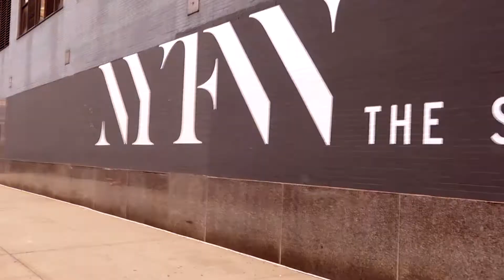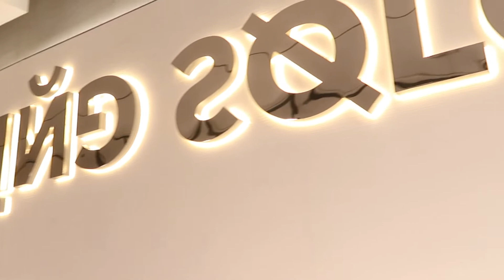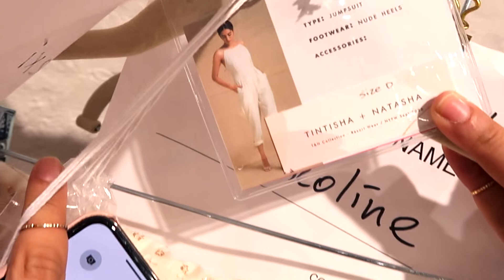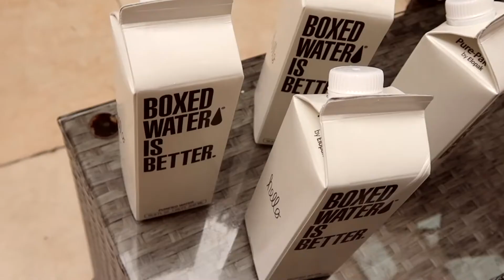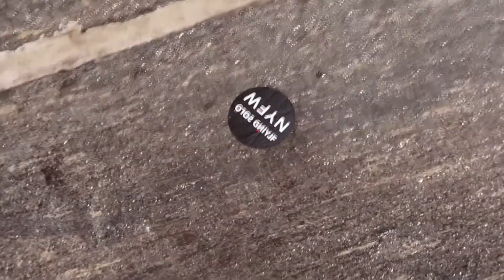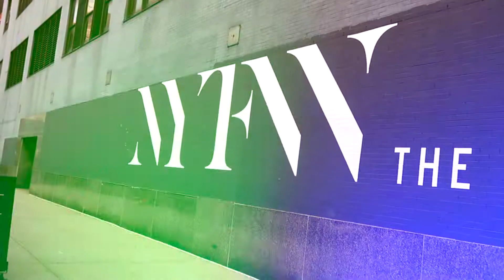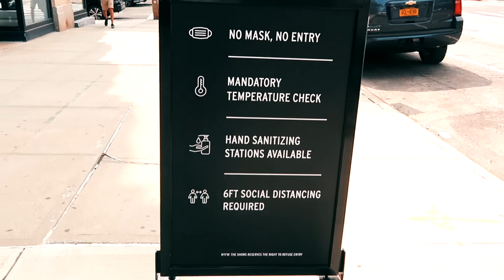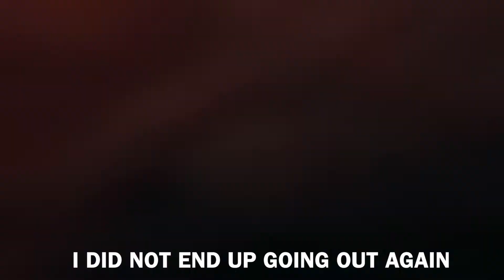NYFW SS2021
Join me for this seasons NYFW in the new normal. Much of it was digital but I was able to attend a few shows and events in person. I hope you enjoy!!